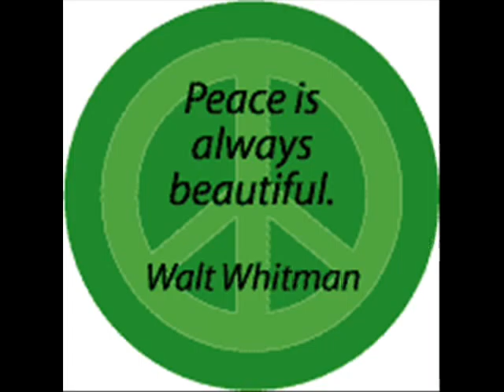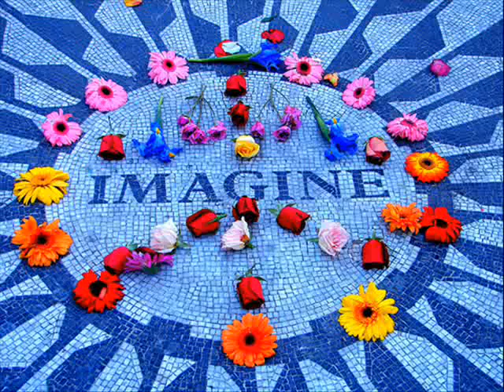Little Satellite, song by Bo Westcott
I wrote this song in 2003 with a passion for peace and goodwill to prevail on our planet. It was a joy to perform and I was so lucky at the time to have the support of the likes of Alan Kelly (Barleyshakes) and friends to graciously encourage me..always grateful.
I have made this little recording on the home computer using Cubase SX, my beloved mini Maton and Ibanez gutand added a touch of very organic accordian and ukulele.
Being a songwriter rather than performer or studio tech...fun is the operative!